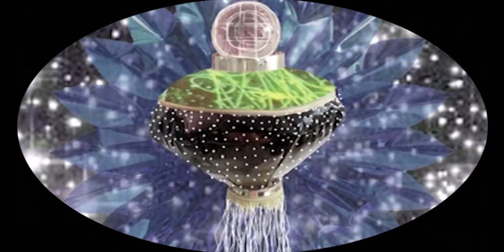Snake and Jets Amazing Bullit Band: Cosmic Ark (Official Video Teaser)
"Remember, you can catch Snake and Jet's Amazing Bullit Band at
their upcoming Crunchy Club shows in London (29th February @ Old Blue Last)
and Brighton (30th February @ Sticky Mike's Frog Bar).

Teaser for the forthcoming 'Cosmic Ark' video. The song is taken from
the album "Stuff That Rotates" (Crunchy Frog) - out now.

Directed and animated by Laura Rathschau Nielsen.